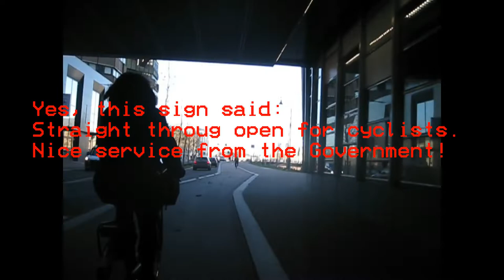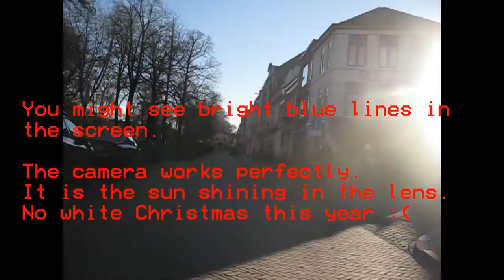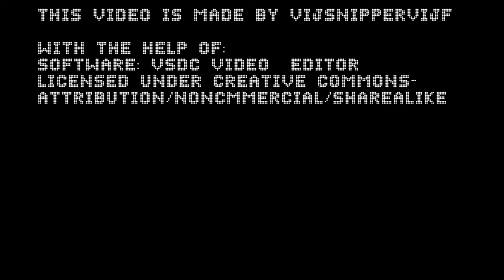Christmas Special 1 Round the Canal (2021-12-25)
My first christmas special of 2021 is done! I cycled around the city canal in Utrecht, the Netherlands.